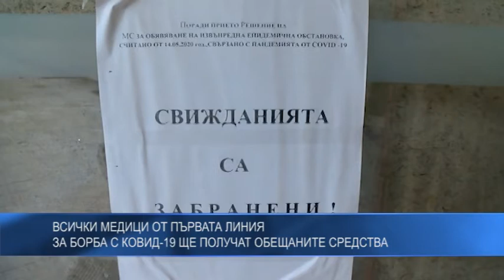Всички медици от първата линия за борба с КОВИД-19 ще получат обещаните средства